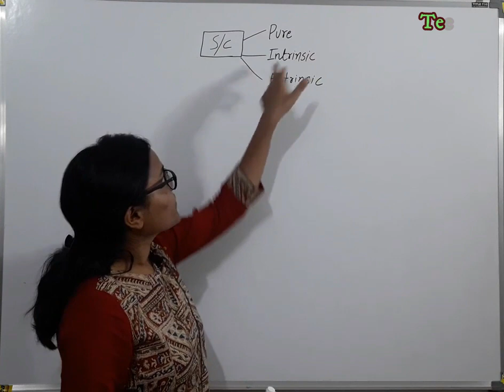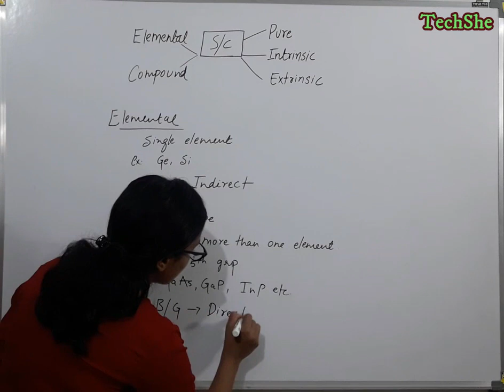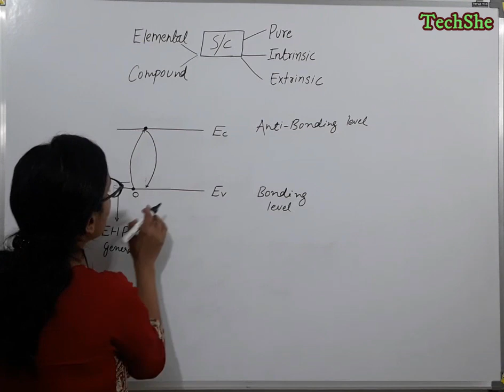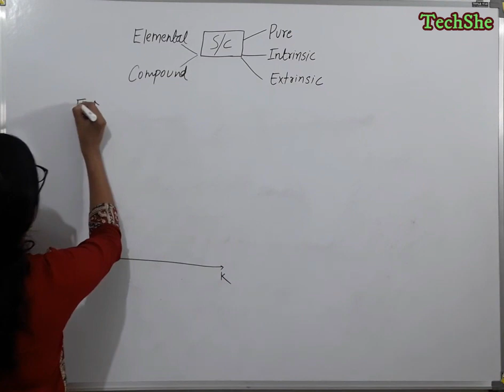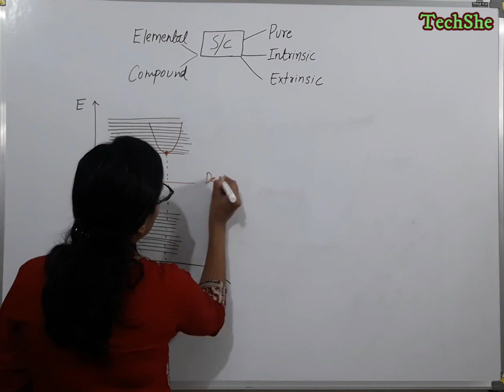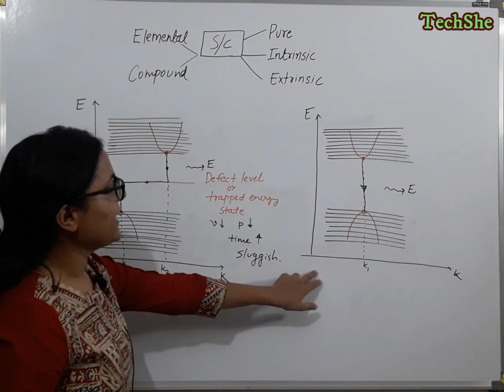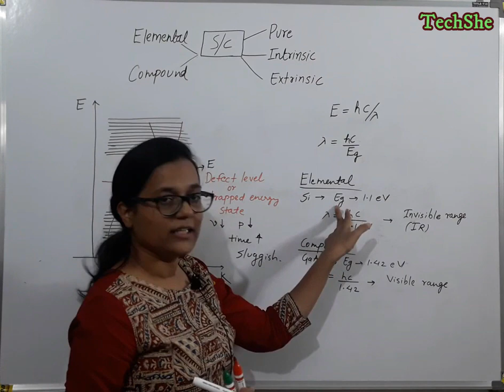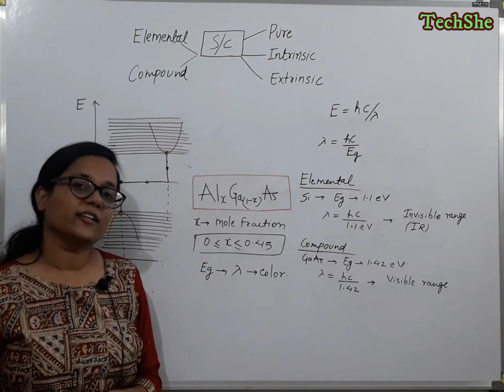Direct and Indirect Bandgap Semiconductor || EDC05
This video explains the other classification of semiconductor as direct and indirect bandgap semiconductor or elemental and compound type of semiconductor. Also it explains how direct band gap semiconductors are advantageous than indirect band gap semiconductor.